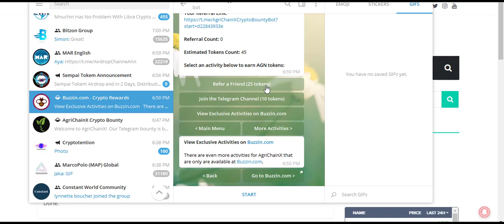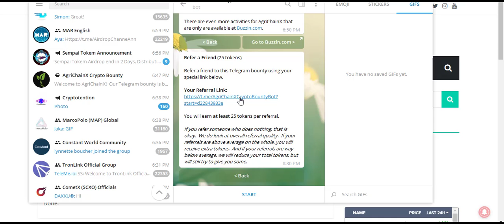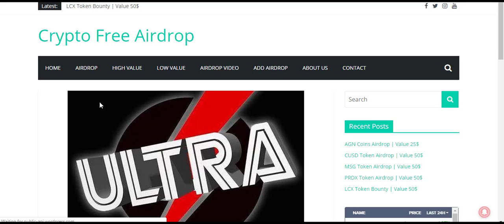25$ AGN Coins Free Airdrop | Crypto Free Airdrop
25$ AGN Coins Free Airdrop | Crypto Free Airdrop